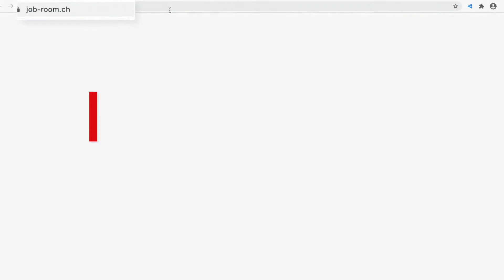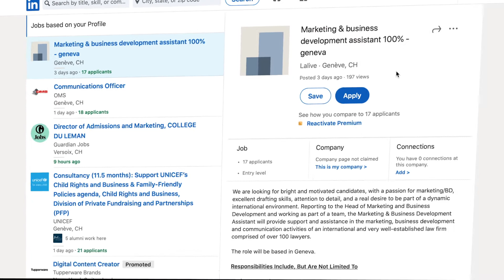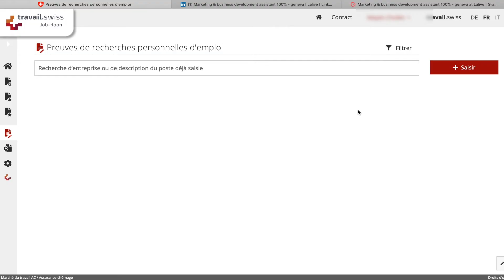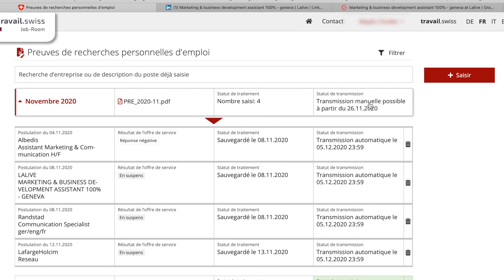Comment saisir un poste dans job-room.ch?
Comment saisir un poste dans job-room.ch? C'est ce que nous découvrons dans cette vidéo.
La procédure est très simple et intuitive.
Il vous faut dans un premier temps vous connecter à votre compte job-room.ch.
La démarche que nous découvrons consiste à saisir le poste auquel vous avez postulé antérieurement.

Chez Declix, nous souhaitons que tout le monde soit numériquement autonome. Nous voulons vous aider avec votre vie en ligne.
Nous avons une plateforme de support en 1 click dont le conseil est entièrement gratuit.
N'hésitez donc pas à nous contacter à nous proposer des sujets de vidéos pour vous aider.

Si vous avez aimé, merci de liker et de vous inscrire à notre chaine Youtube: